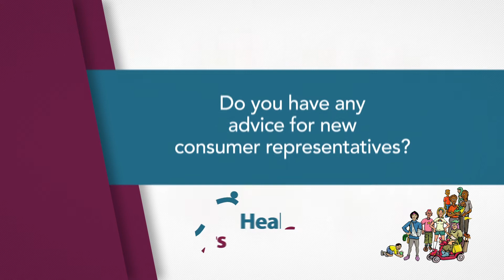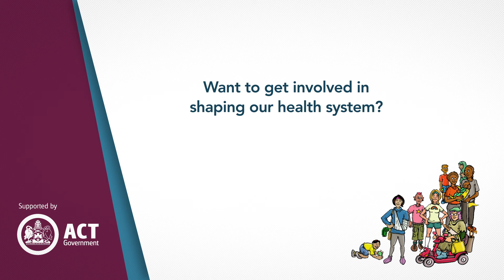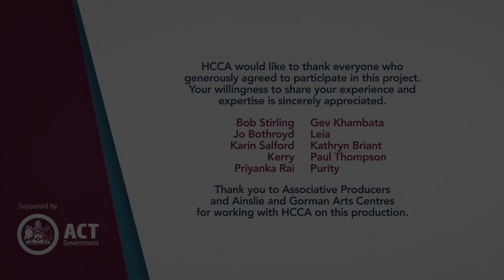Advice for new consumer representatives | Health Care Consumers' Association